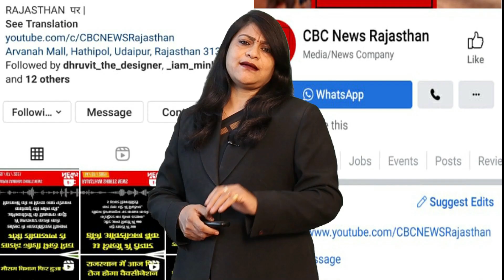Police बताती रही फरार बर्खास्त Inspector Seema Jakhar बंधी विवाह बंधन में